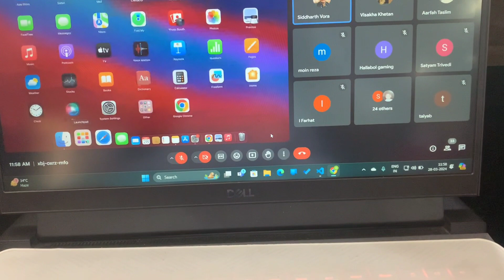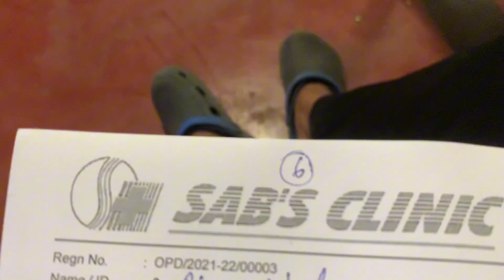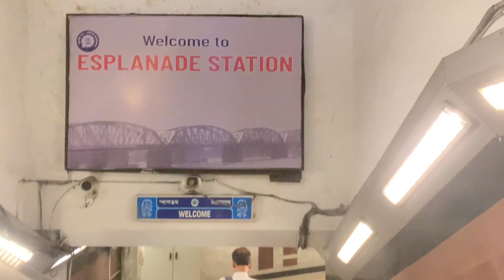Aaj Aftari Rasta Mein|| 17 Day Ramzan|| 30 Day Challenge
Welcome To Your Youtube Channel Guy's